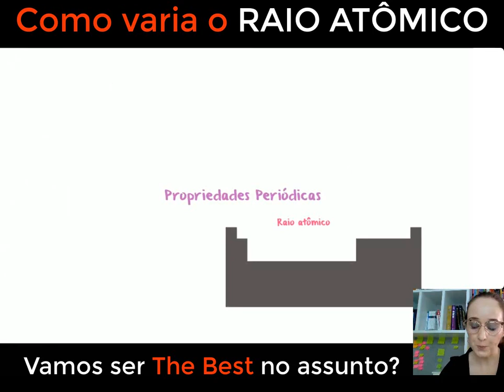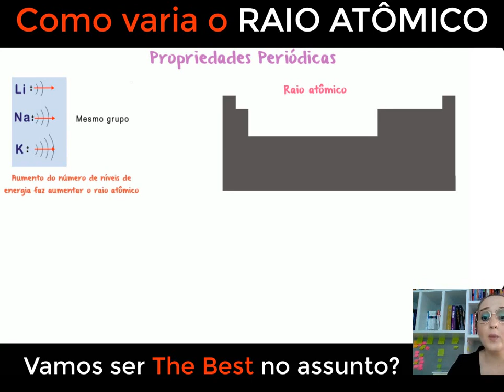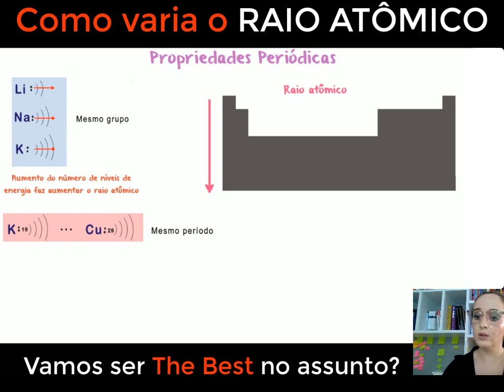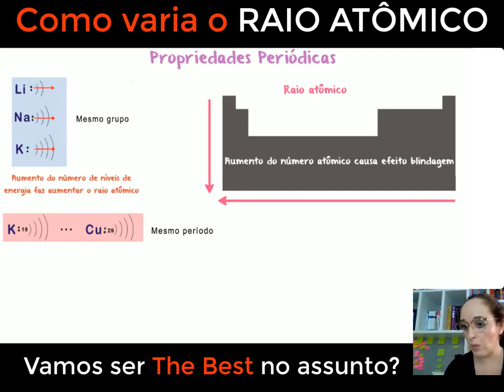Propriedades Periódica - Raios Atômicos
Este vídeo informativo oferece uma explanação abrangente sobre o conceito de raio atômico e como interpretá-lo na Tabela Periódica dos Elementos. Com uma abordagem clara e acessível, você será guiado pela compreensão dessa propriedade fundamental dos átomos. Descubra como o raio atômico se relaciona com o tamanho dos átomos e como ele varia ao longo dos períodos e grupos da tabela. Aprenda a identificar as tendências de aumento ou diminuição do raio atômico conforme você se desloca na tabela. Além disso, explore como a carga nuclear efetiva, a repulsão eletrônica e o nível de energia afetam o raio atômico. Ao final do vídeo, você terá uma compreensão sólida do conceito de raio atômico e de como aplicá-lo para interpretar as propriedades dos elementos na Tabela Periódica.